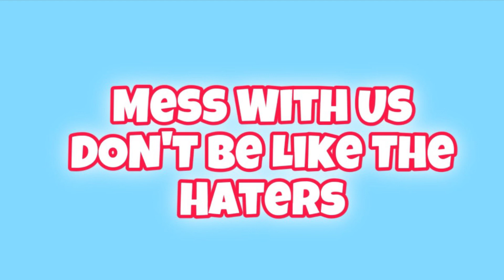I Caught PICK 6 In First 50 Seconds Of The Game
Yer Welcome To The Channel Comment How You Found It!

Live on Twitch @ Just Chatting And Gaming

What type of videos should we do next?

Tell me your favorite part of this video!

I can definitely learn from your least favorite part about this video too!

We came a long way from getting fired from Walmart for no reason. I remember feeling like everything was over for me and to be honest I don't know why. Maybe it was because I genuinely did nothing wrong so I wasn't only hurt but also confused by the situation. From this however I did manager to record a 4 part series of me crying about why I was being fired for absolutely no reason other than HATE. This actually started my youtube journey. In life you'll be given certain circumstances and won't know why but if you keep faith and keep pushing forward, just know you're already on your way!

If not, whyyouwannaargue? Mess with us, don’t be like the haters!